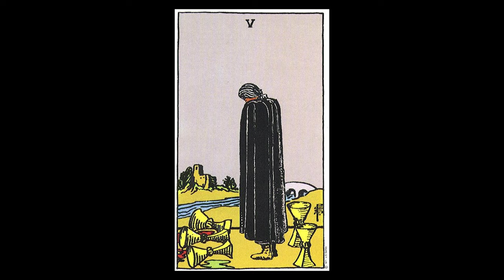Life Philosophy: How To Stop Letting Yourself Down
With the help of 20th-century philosopher Simone de Beauvoir, we tackle how to lower our expectations from life and the stories we tell ourselves. If you've ever struggled with expecting the right things or setting the right expectations in life, you may want to watch this video. As always, please let us know how we did!